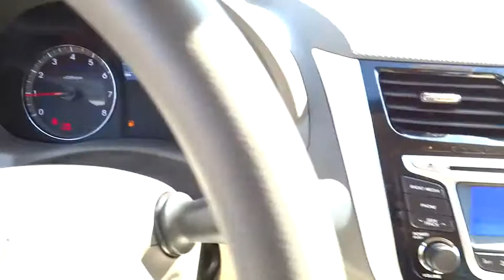2014 Hyundai Accent National City, Chula Vista, San Diego, Bonita, CA 29142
2014 Hyundai Accent

Frank Hyundai
2400 National City Blvd

OPTION GROUP 2  -inc: Premium Cloth Seat Trim  Steering-Wheel-Mounted Audio Controls  Bluetooth Hands-Free Phone System  voice recognition  Cruise Control  Fog Lights  Sliding Armrest Storage Box  Tilt & Telescopic Steering Wheel  Projector Headlamps w/LED Headlight Accents  headlamp welcome and escort function  Tires: P195/50HR16  low rolling resistant Silica  Rear Disc Brakes  Piano Black Accents  Chrome Inside Door Handles  Driver-Side Auto Up Window  Wheels: 16 x 6.0J Alloy,Front Wheel Drive,Power Steering,ABS,Front Disc/Rear Drum Brakes,Brake Assist,Wheel Covers,Steel Wheels,Tires - Front All-Season,Tires - Rear All-Season,Heated Mirrors,Power Mirror(s),Rear Defrost,Intermittent Wipers,Automatic Headlights,AM/FM Stereo,CD Player,Satellite Radio,MP3 Player,Auxiliary Audio Input,Bucket Seats,Cloth Seats,Pass-Through Rear Seat,Rear Bench Seat,Adjustable Steering Wheel,Trip Computer,Power Windows,Keyless Entry,Power Door Locks,Remote Trunk Release,A/C,Driver Vanity Mirror,Passenger Vanity Mirror,Traction Control,Stability Control,Front Side Air Bag,Tire Pressure Monitor,Driver Air Bag,Passenger Air Bag,Front Head Air Bag,Rear Head Air Bag,Passenger Air Bag Sensor,Child Safety Locks